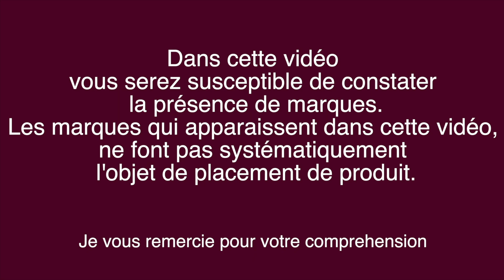Fuite sur tube Radiateur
Dans cette vidéo je remplace un tube de radiateur, le client avec fait une réparation avec de la pâte bi composant.
Partenaire.

lien